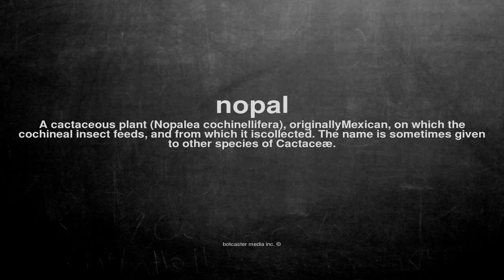What does nopal mean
What does nopal mean in English?